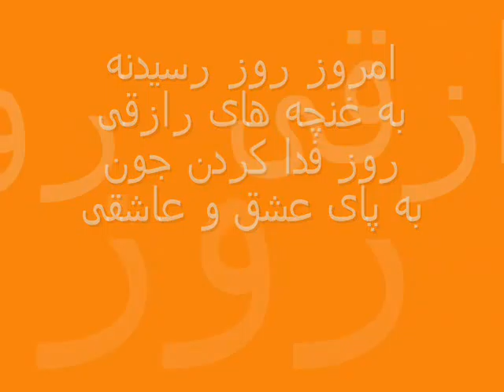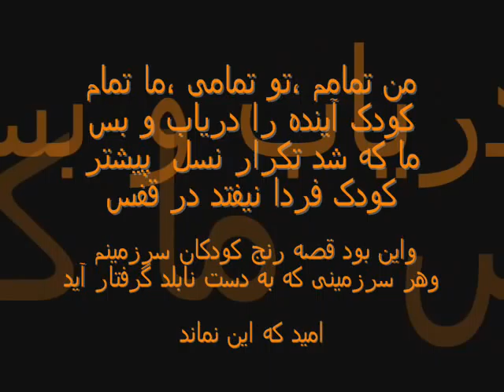EMROOZ / HESAM FARYAD/ امروز /حسام فریاد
A SONG OF SOLIDARITY WITH MY LAND
CHILDREN&THE WHOLE WORLD ONE.
WORD&MUSIC:HESAM FARYAD
ARRANGEMENT: BARBAD BAYAT
SECOND MANIFEST OF MAAMIAAYEEM.BLOGFA.COM
NO TO POVERTY